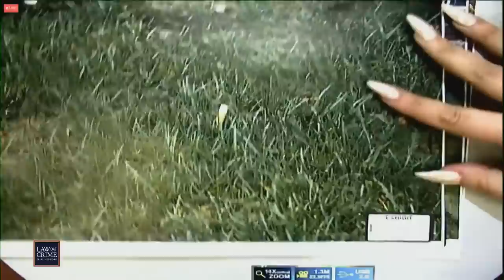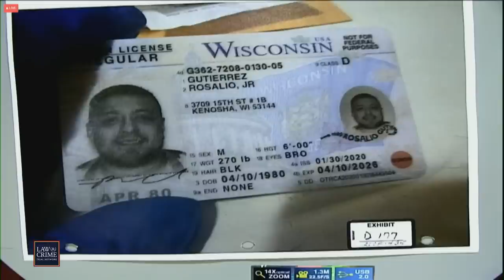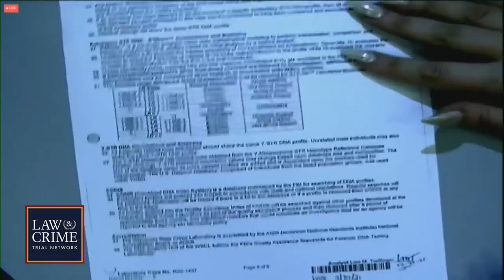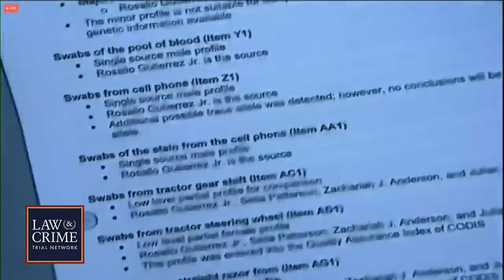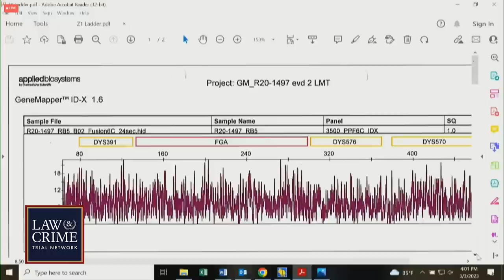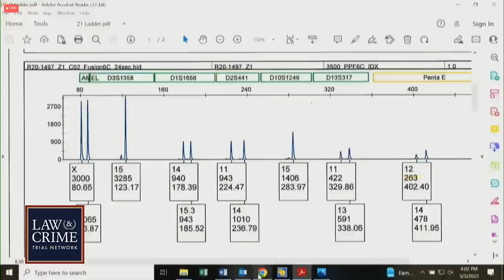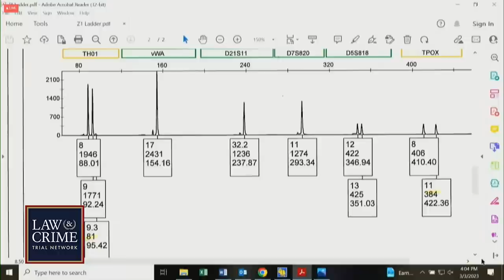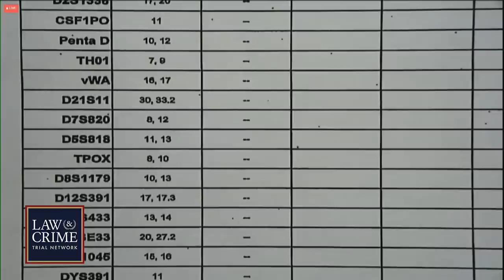WATCH LIVE: Obsessed Ex-Boyfriend Murder Trial — WI v. Zachariah Anderson - Day Four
Wisconsin man Zachariah Anderson faces trial for charges in connection with the disappearance and death of Rosalio Gutierrez, Jr. in May 2020. Anderson is charged with first-degree intentional homicide, hiding a corpse, and stalking. Prosecutors allege Anderson stalked his ex-girlfriend and killed her new love interest, Gutierrez, at his Kenosha apartment. Anderson is back on trial after a judge declared a mistrial last year after only two days of testimony. Gutierrez's body has never been found.